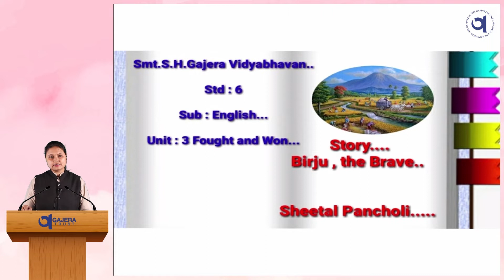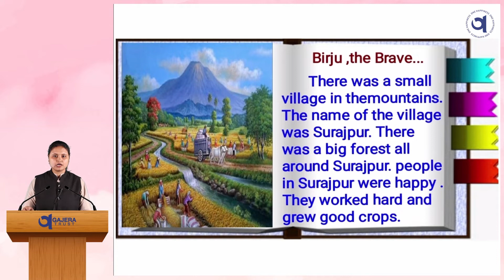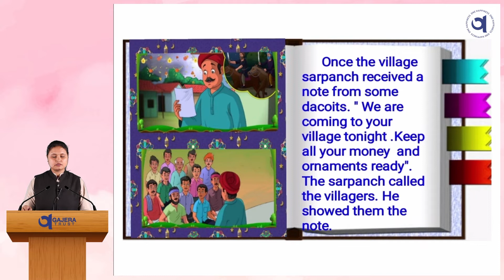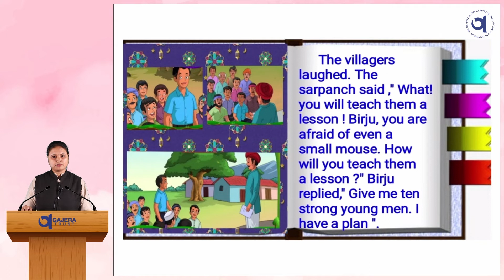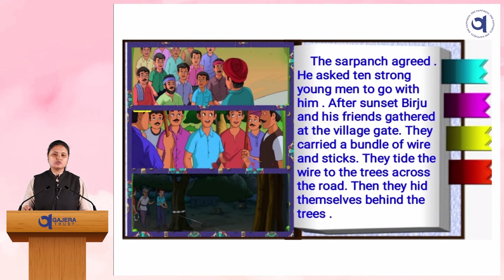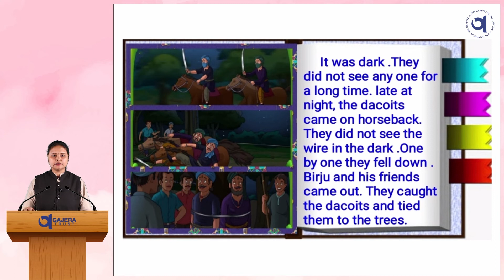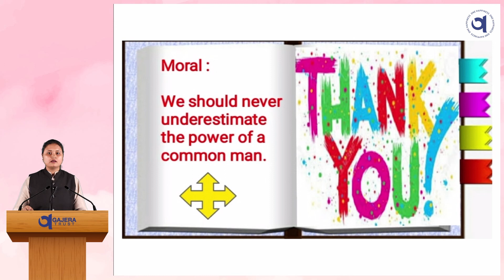STD-6 English : Unit-3 Fought and Won